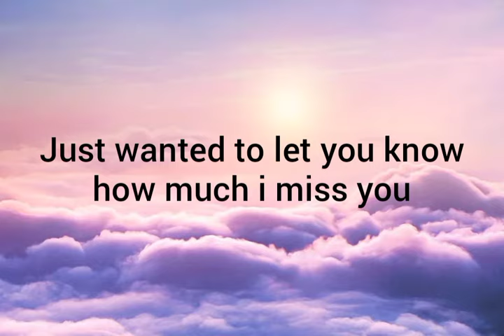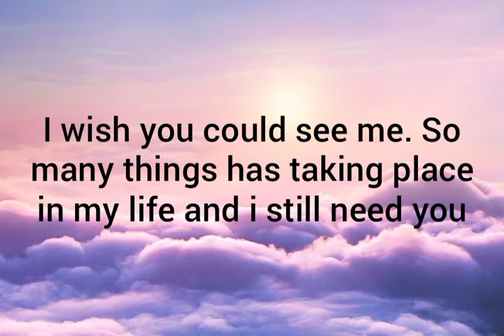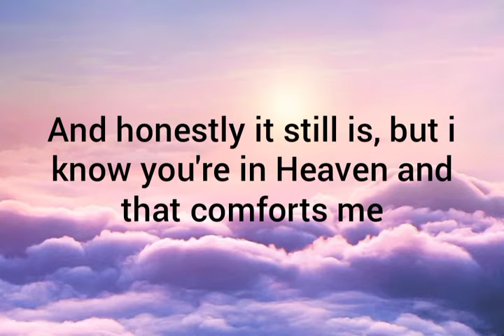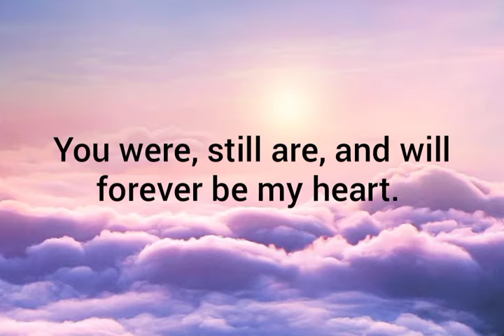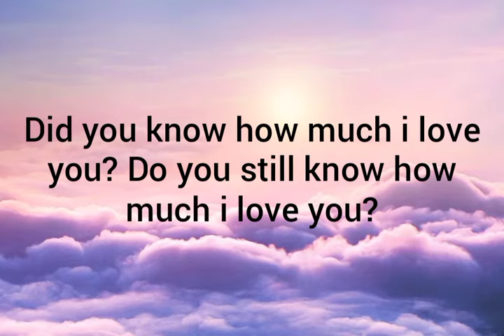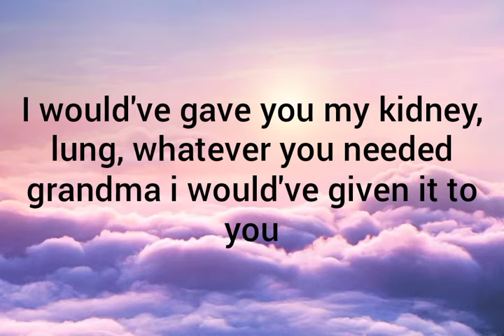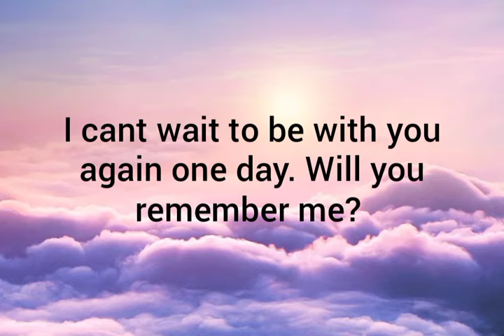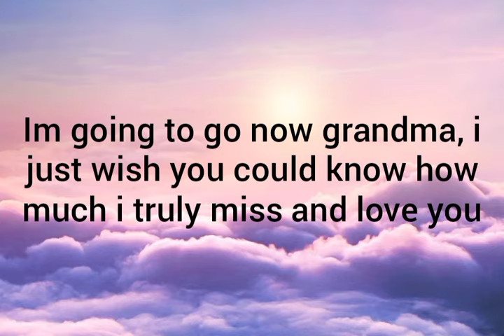A letter to Heaven: Dear Grandma,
I miss you more than anyone will ever know